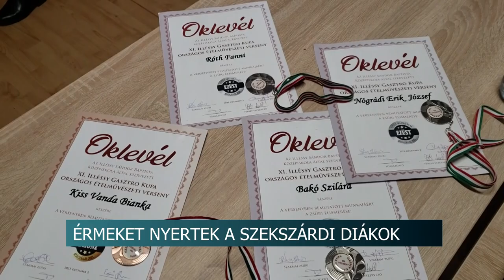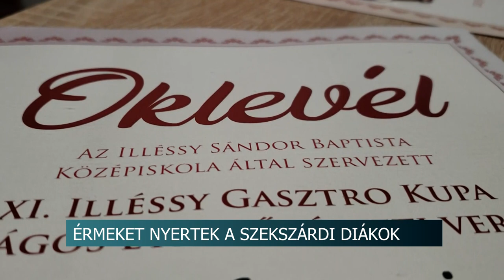Gasztro Kupa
Kisújszálláson rendezték meg a 2012-ben útjára indított Illéssy Gasztro Kupa – országos ételművészeti versenyt. A megmérettetés házigazdája a Nagykun Baptista Oktatási Központ Illéssy Sándor Technikum és Szakképző Iskola Tagintézménye volt. Az eseményről a Szekszárdi Hunyadi Mátyás Vendéglátó és Turisztikai Szakképző Iskola diákjai érmekkel tértek haza.